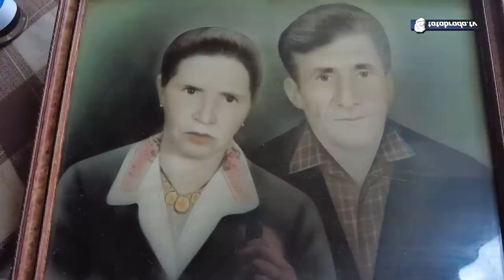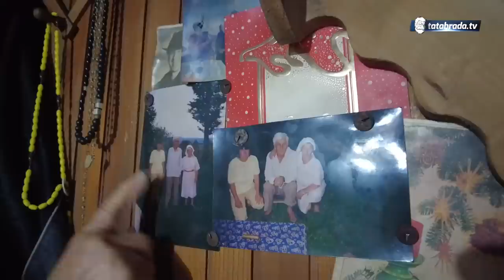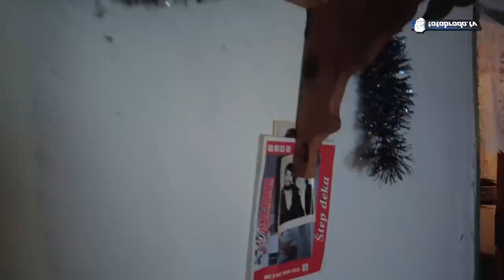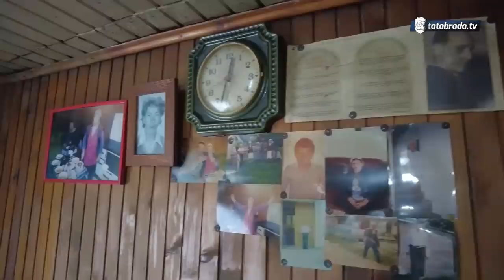"Bila je Jela k'o šejtan, dan danas volim pjesmu i zaigrat"